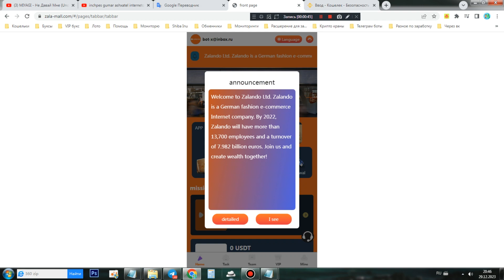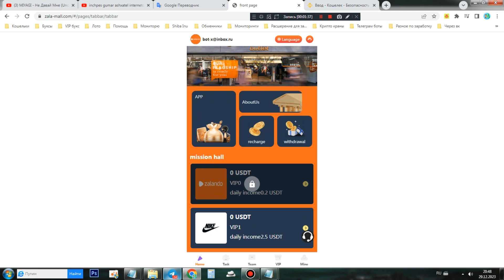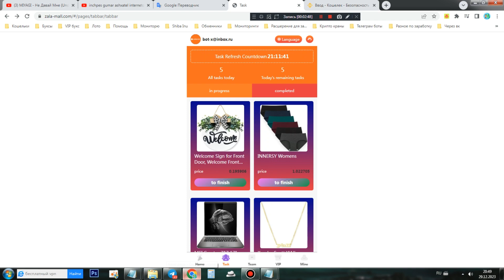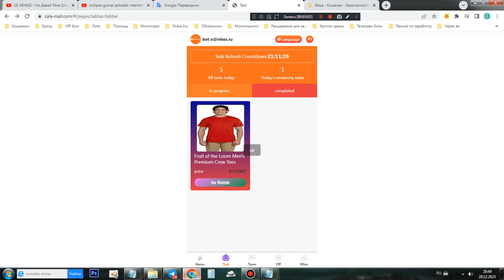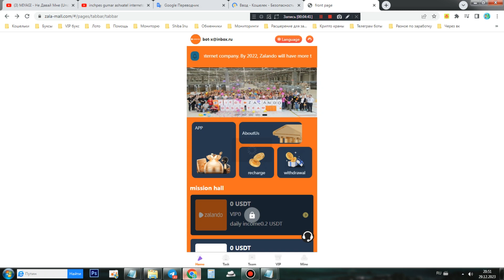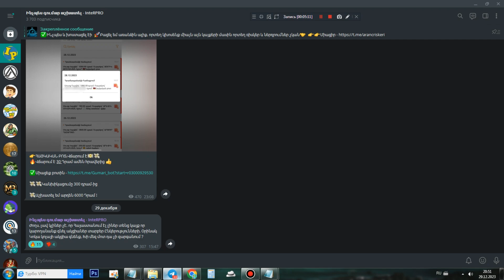+30000 ԴՐԱՄ I Նոր կայք գումար աշխատելու համար I Hesht gumar ashxatelu metod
ўЩ
Zalando Ltd. 4 Եկամտի պլան.
1. Ակտիվացրեք անդամակցության մակարդակը, կատարեք առաջադրանքները և ստացեք առավելություններ:
2. Հրավիրեք անդամներին ակտիվացնել VIP-ը և ստանալ մինչև VIP7 անվճար:
3. Հրավիրեք ենթականերին ստանալ երեք մակարդակի թիմային առավելություններ, զեղչ 9:2:1 և կատարողականի պարգևներ:
4. Հրավիրեք ենթականերին ստանալ կատարողական պարգևներ՝ օրական 3000 USDT:
ª
Նվազագույն ավանդ՝ 9 USDT: Կանխիկացման նվազագույն գումարը 2,5 ԱՄՆ դոլար է:
Ավանդները և դուրսբերումները լիովին ավտոմատ են 24 ժամ և հասնում են 1-3 րոպեի ընթացքում, առանց սահմանափակման:
Գերմանիայի Դաշնային Ապահովագրության Կարգավորող Մարմինը (BAV) պատասխանատու է գրանցման տեղեկատվության վերահսկման և միջոցների անվտանգության ապահովման, անվտանգության, օրինականության, ամբողջականության և երկարաժամկետ ապահովման համար:
• Ы
Ներդրումներ և վերադարձ.
VIP0-ը լիցքավորում է 0 USDT և վաստակում է 0,2 USDT ամեն օր
VIP1-ը լիցքավորում է 9 USDT և ամեն օր վաստակում է 2,5 USDT
VIP2-ը լիցքավորում է 57 USDT և ամեն օր վաստակում 15 USDT
VIP3-ը լիցքավորում է 193 USDT և ամեն օր վաստակում է 50 USDT
VIP4-ը լիցքավորում է 470 USDT և ամեն օր վաստակում 130 USDT
VIP5-ը լիցքավորում է 997 USDT և ամեն օր վաստակում է 283 USDT
VIP6-ը լիցքավորում է 1977 USDT և ամեն օր վաստակում է 580 USDT
VIP7-ը լիցքավորում է 4170 USDT և ամեն օր վաստակում 1300 USDT
VIP8-ը լիցքավորում է 9380 USDT և ամեն օր վաստակում 3100 USDT
VIP9-ը լիցքավորում է 23770 USDT և ամեն օր վաստակում 11500 USDT